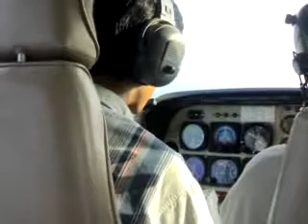We are cruising at 7000 feet.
In flight video from Plaridel to Clark at FL 70... It was smooth evening weather and a short n sweet flight!!!